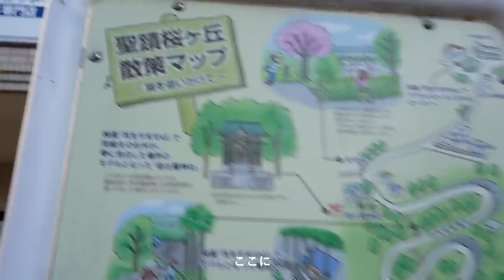vlog#14｜天沢聖司に憧れて聖蹟桜ヶ丘へ。グラフペーパーのニットカーディガンを羽織って過ごすひとりぼっちをおそれない晩秋の休日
TATSUBOTCHI TV